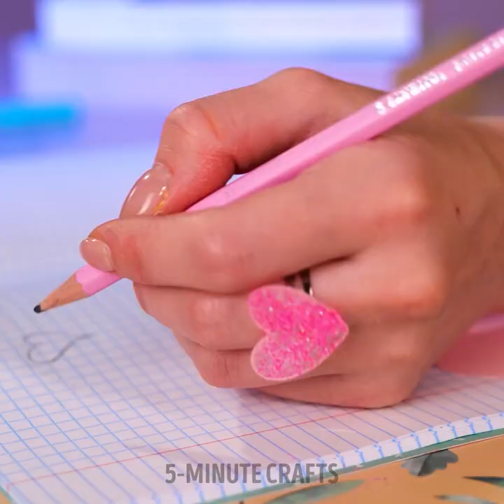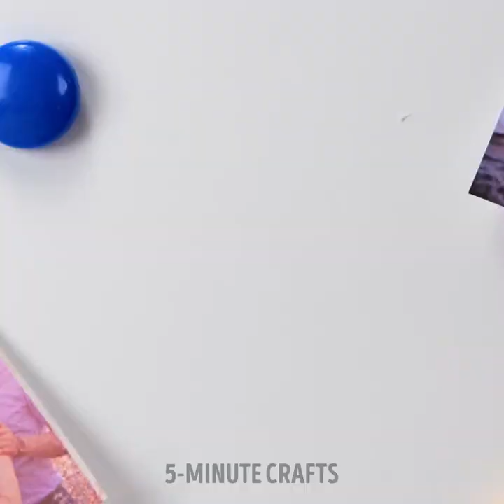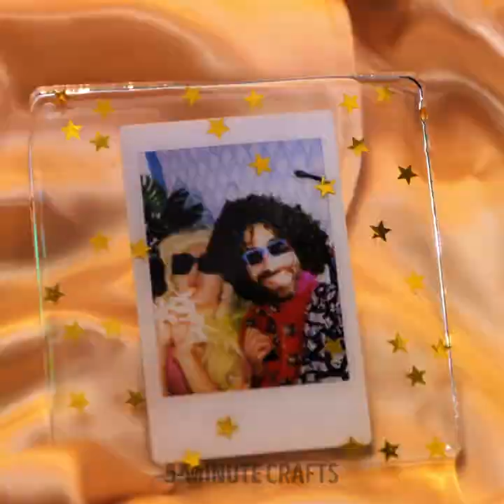Super Cute Crafts! | Polymer Clay, Glue Gun, 3d Pen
TIMESTAMPS:
00:00 - How to fix your phone charger
06:42 - Cute pendant
13:34 - DIY calendar